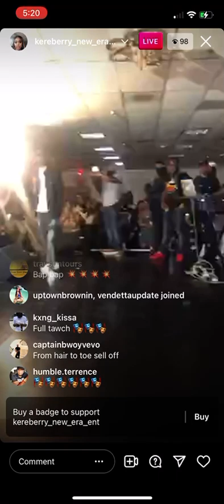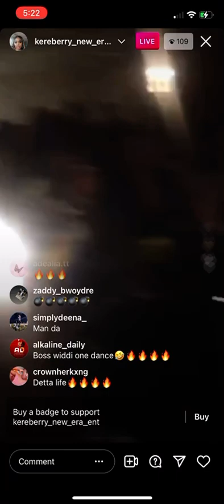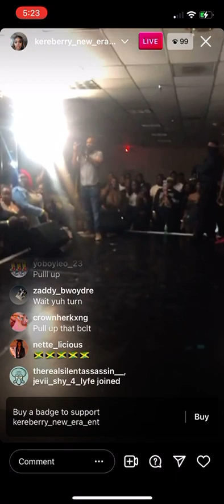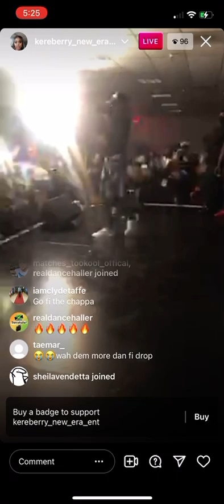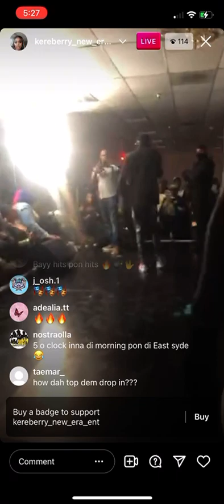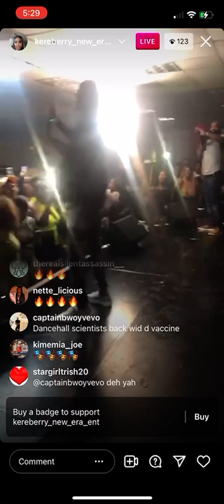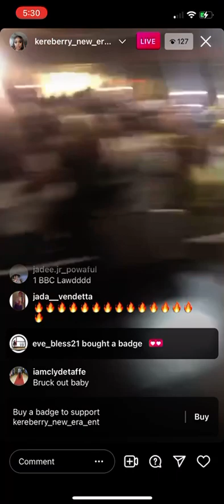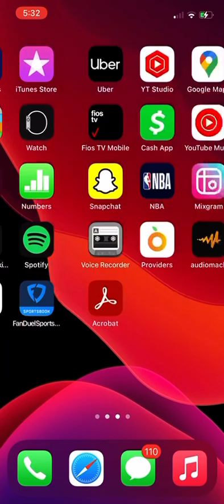ALKALINE-live in houston SELLOFF PART1